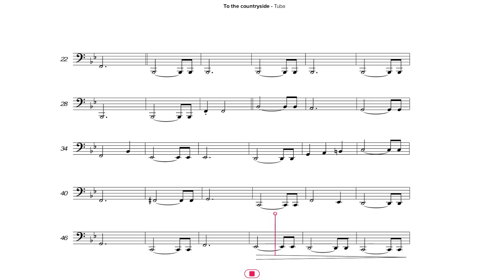3 - To the countryside - Tuba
If you are looking for an app to help you learn music, then look no further. Supporting 16 different instrument types, Take7 records and analyses your performances played directly into your computer/device microphone. Through markings, guided learning exercises, tips and gaming elements you will find your time playing and learning music fun and more efficient with Take7. Available for iPad and Mac/Windows PCs.